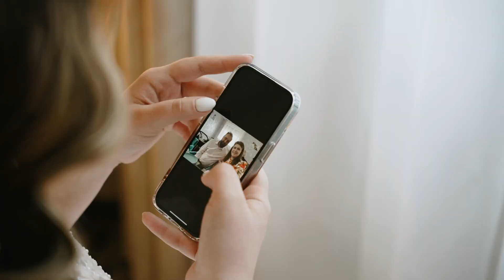Videoclip Filmare Nunta 4K Bucuresti - Restaurant Monarh - Casa Anke 2024